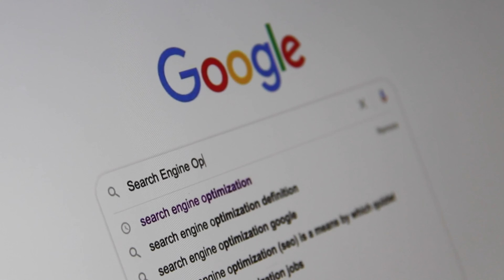How To Make Money Fast & Slow? | You Can Make It Fast With Risk & Slow Without Risk | Mike Addis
Hello viewers!
Money. How to make money fast & slow. You can make it fast with risk, or slow without risk. The more risk involved in liquid markets like stocks and stock options trading, the more chance you will lose everything fast.
The other way is making money slower, in nonliquid markets like selling products or services. This is slower but I found that the money comes faster than you think with little chance of losing your cash.
It's up to you to decide which way you want to go. It's so easy buying stocks and options and so easy to lose it all. As opposed to opening a nice at home business and building it over time. The good part is you make a lot of money so you can gamble a little later in stocks and options trading.
Thanks
Mike Addis

👉 Instagram: https Hope you guys enjoy this!